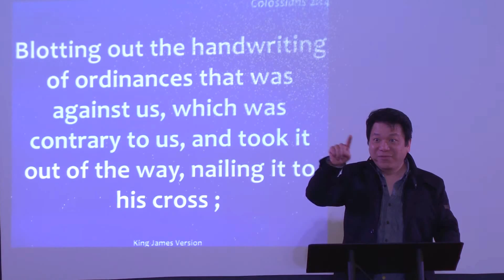75 feet of Perfect GRACE - Dr. Billy Ng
Haman's stake of shame was transformed by Perfect GRACE!